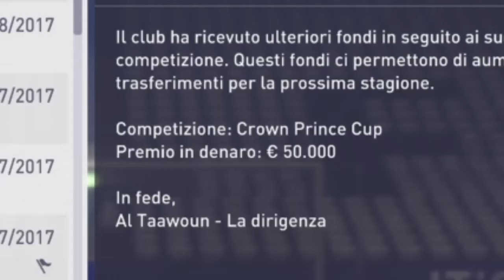Calcio,Kebab e Fantasia(FIFA 18 - Modalità allenatore) #4